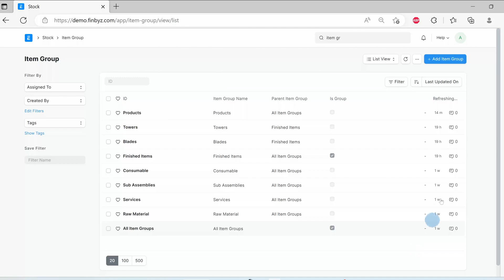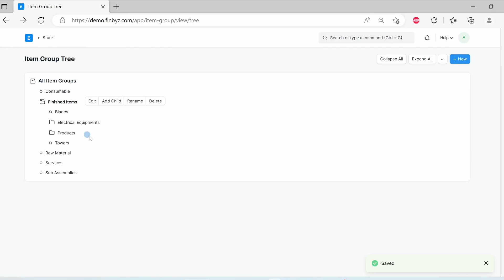4.How To Use Tree View In ERPNext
The video guides the user on how to use the tree view in ERPNext by directing them to the list view of the doctype and selecting the tree view from the dropdown. It describes the structure of the tree view, which comprises groups and nodes, and explains how to add, edit, and delete nodes and groups. The user can also restructure the tree by changing parent item groups.

The video concludes by mentioning other doctypes that have tree view enabled and inviting users to reach out for support.